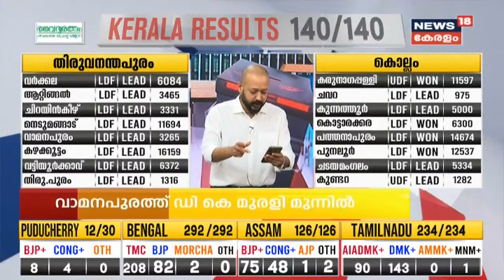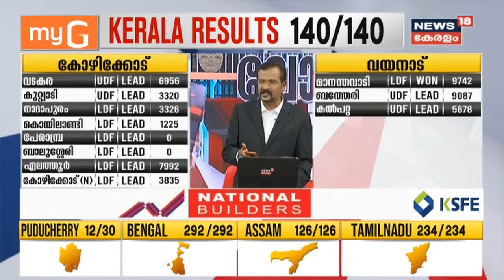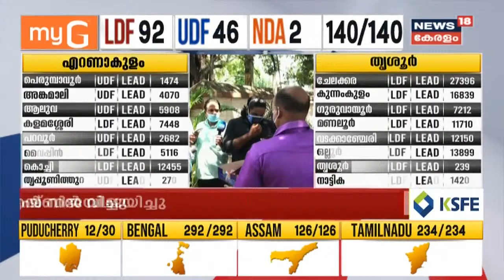Kerala Election Results 2021: ഏറ്റവും പുതിയ ലീഡ് നില LDF 92, UDF 46, NDA 2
Counting of votes began in the high-stakes Assam, West Bengal, Kerala, Tamil Nadu, and Puducherry assembly elections, overshadowed by the raging COVID pandemic. Who will win Kerala Election 2021-  LDF or UDF? Does BJP led NDA have a chance? What will happen in the turfs of Bengal, Assam, Tamil Nadu, and Puducherry?